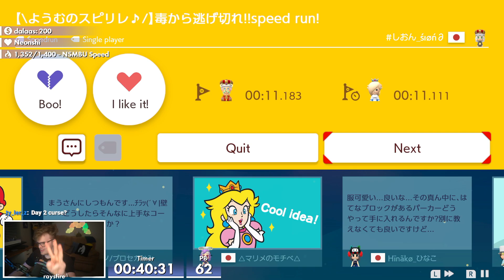It'll happen in 3... 2... 1...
💡 SUGGEST A CLIP

this is an official raysfire youtube channel.
the best way to grow the community and get new eyes on the content is to share, so it's really appreciated!
clip submitted by: Zeldrake